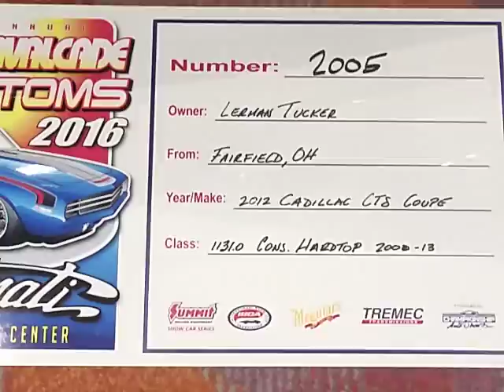2012 cadillac cts coupe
2012 cadillac cts coupe